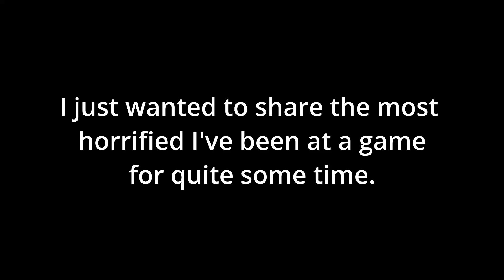The Most Horrified I've Been in Baldur's Gate 3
I was happy. And then I wasn't.

I've written an urban horror book. Check it out if that's your vibe.